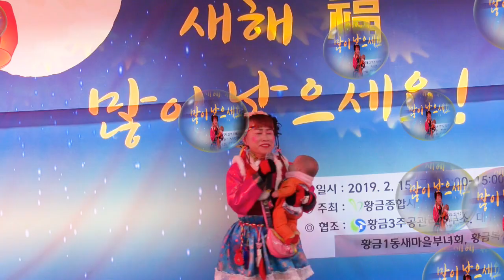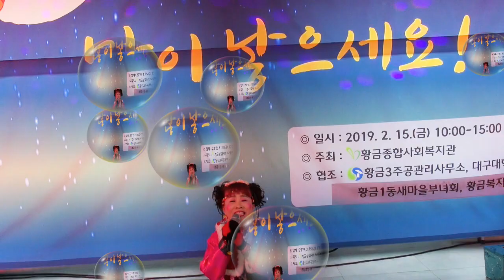품바 똑순이, 단장의미아리고개, 한많은 각설이, , 정월대보름정나눔 행사, 황금종합사회복지관